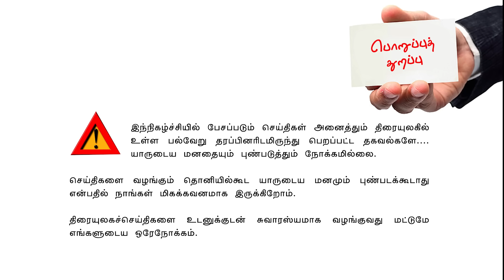Valai Pechu | விஜய் கட்டும் சினிமா தியேட்டர் | Video 2557 | 21st July 2024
Valai Pechu | விஜய் கட்டும் சினிமா தியேட்டர் | KNBN 216 | Video 2557 | 21st July 2024